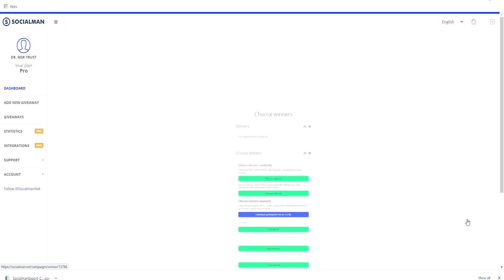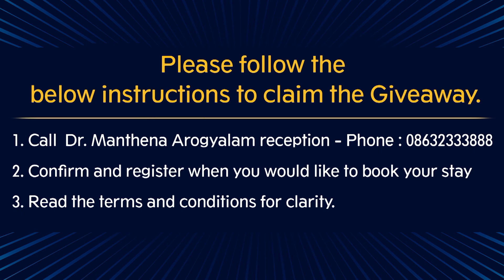Winner Of First Week అలా మీతో కాసేపు | Give Away | Dr. Manthena Official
మంతెన సత్యనారాయణ రాజు గారు నూతన సంవత్సరం కానుకగా మన జీవితంలో మర్చిపోలేని ఒక గిఫ్ట్ ఇవ్వనున్నారు...

వారి ఆశ్రమంలో 7 రోజులు గడిపే అవకాశం... మన జీవితాలను ఖచ్చితంగా మారుస్తుందని ఆశిద్దాం...

ఈ అవకాశాన్ని  ఉపయోగించుకోవాలి అనుకునే వారు తప్పక మంతెన అఫీషియల్ యూట్యూబ్ ఛానల్ ని సబ్స్క్రైబ్ చేయండి, మంతెన అఫీషియల్ ఫేస్ బుక్ ను ఫాలో అవ్వండి మరియు మంతెన అఫీషియల్ ఇన్‌స్టాగ్రామ్ ను ఫాలో అవ్వండి

To get into this Awesome Give Away ever by Dr. Manthena. All you need is to follow the below Steps and Get a Golden Opportunity to Meet Dr. Manthena garu and a Free Week Health Camp  in the Arogyalayam

(Campaign has ended)